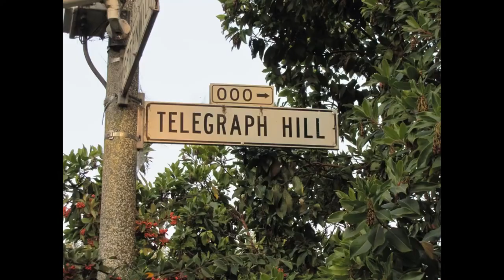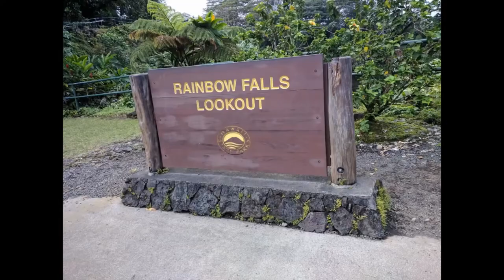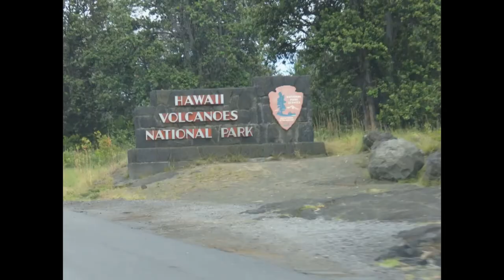Grand Princess Hawaii Cruise 2018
15 Day cruise round trip from San Francisco, waters a little rough, 4 sea days over and 5 sea days back with a stop in Ensenada Mexico.  Very cool in Hawaii.  No lava flowing now.  San Francisco was very smokey from the recent fires.

Note: This is a re-mix of the previous video with new sound track (I had so many complaints that the previous video was too fast).  I slowed this down a bit.